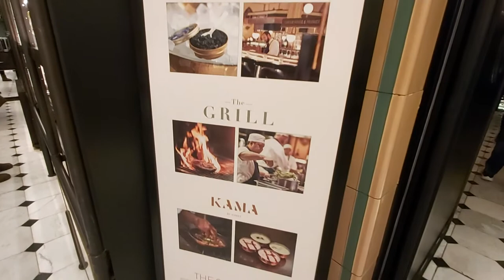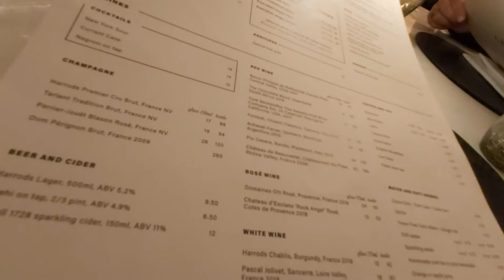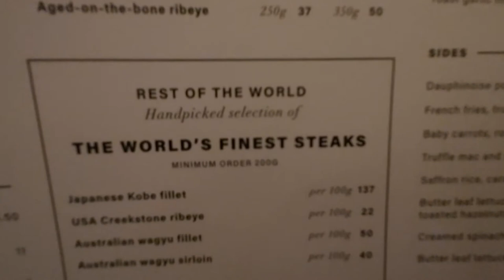LONDON. Harrods. dining hall.MENU. ЛОНДОН. Harrods. КАФЕ . ОТЛИЧНОЕ МЕНЮ.